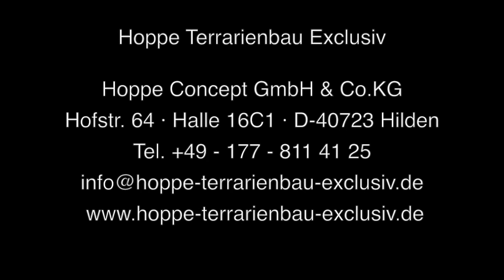Paludarium für australische Wasseragamen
Delta-Paludarium für australische Wasseragamen (Physignathus lesueurii)

Größe (BTH):
Schenkellänge 150 cm, Seitenschenkel 60 cm, Höhe 195 cm mit Unterschrank 50 cm hoch

Das Terrarium wurde mit den unterschiedlich hoch angesetzten Seitenscheiben exakt dem restlichen Mobiliar angepasst. Links neben die erhöht angesetzte Seitenscheibe kommt noch ein Aquarium zu stehen.

Landschaftsgestaltung:
Granitfels-Jungle-Optik mit echten Pflanzen in Pflanzmulden

Ausstattung:
6 verdeckt in die Lichtdecke eingebaute Reflektoren mit Schutzgittern
6mm Glas mit polierten Kanten im rollengelagerten Laufschuhsystem
eingebautes, mit Felsen verkleidetes Aquarium als Schwimmpart (mit Zu- und -ablauf und Filterpumpe)
senkrecht eingebaute Lüftungsrosetten in der Glasbodenblende
weiße Lüftungseinsätze in der weißen Lichtdecke
Unterschrank mit 2 Türen mit Tip-on-System (Push-to-open) und höhenverstellbaren Füßen
mit Festglaselementen in den Seitenschenkeln

Technik:
4x Bright Sun Jungle Flood + 2x Wärme-Licht-Spot
Luftbefeuchter
Lüfterset mit 2 Ventilatoren
Messung und Regelung der Luftfeuchtigkeit
Filter für den Wasserpart
Sonnenauf- und -untergangs-Set mit Mondlicht

Anfragen bitte an:
Hoppe-Terrarienbau-Exclusiv · Hoppe Concept GmbH & Co.KG